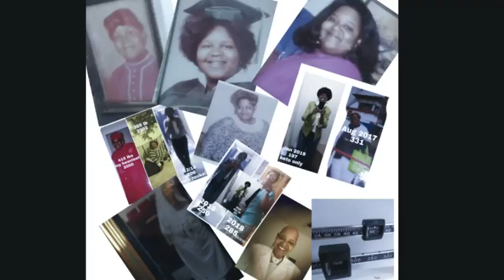HOW I CAME FROM F.L.A.B 2 FIERCE KETOGRANNY'S WAY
HOW TO LOSE FAT, TAP INTO UR FAT STORAGE NATURALLY, EAT THE FOODS YOU LOVE AND FEARED, MAINTAIN A FAT BURNING METABOLISM, REVERSE T2 DIABETES AND OTHER DIETARY ILLINESSES LONG TERM WITHOUT MEDS, https//youtu.be/Uva9jW3kEW TO BURN FAT USING MY STRETAGIES,HACKS,TIPS,RECIPES,IDEAS AND MORE